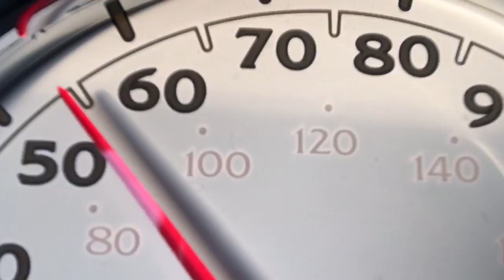Get R' Done VLOG_234